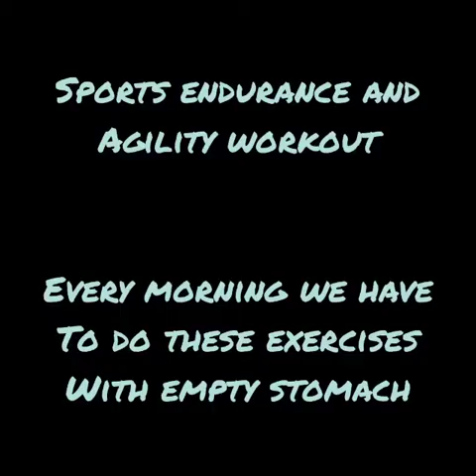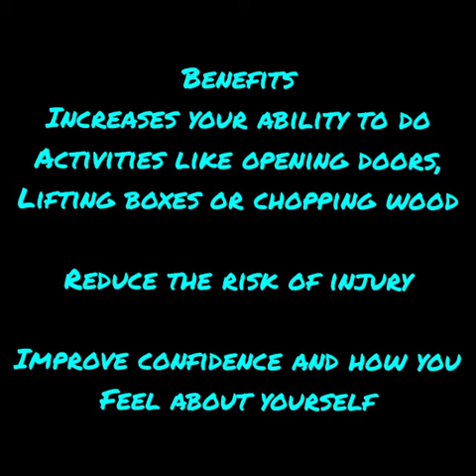The Orbis School M - Class 3 - HPE - Morning Exercises